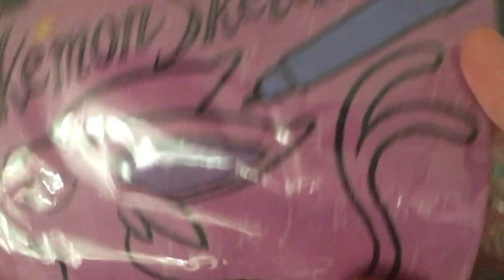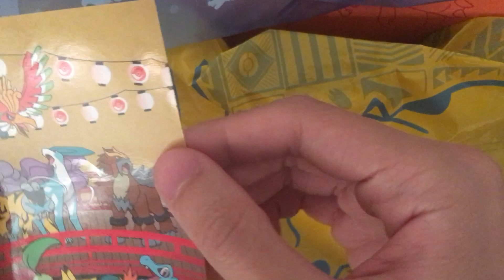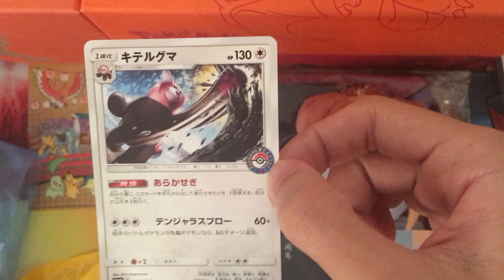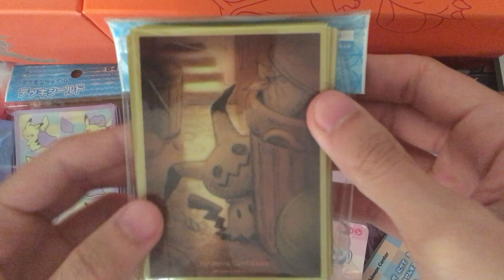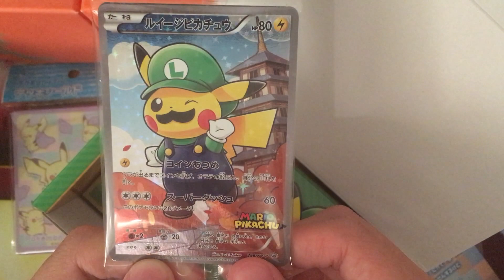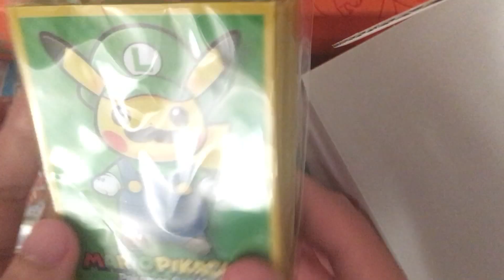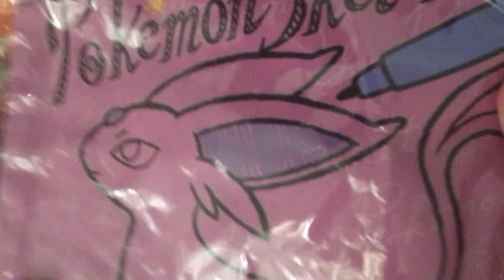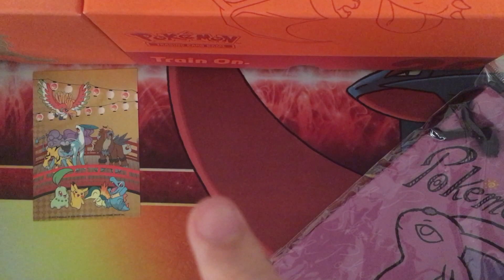【dlb】PRODUCTS FROM JAPAN!!!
Hows going everyone?! dlb is here today with not packs opening, but a video of pokemon tcg products from Japan!!! i was so excited when my friend told me that she was there and what i want, i just quickly surf the internet and check out the products on pokemoncentre.com. lots of the stuff i want were out of stock... oh well, theres always a next time! Anyway, hope the video can tempt you buy some japanese products! ENJOY!!

Here are other social media you can go to,
codes are sometimes posted on twitter and facebook

I will not rip you off, these are average prices and converted to Canadian dollars.
Because I understand the cost and pain of collecting cards,
I m trying to help people to complete their collections
with extra cards I no longer need.

Donation is never required, but Maple(my mini dachshund puppy) will thank you for buying her treats